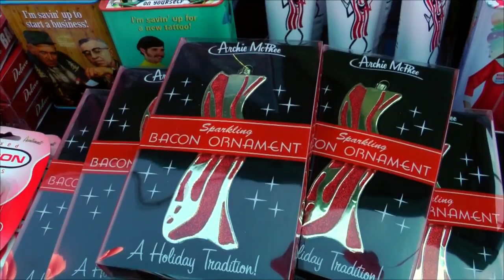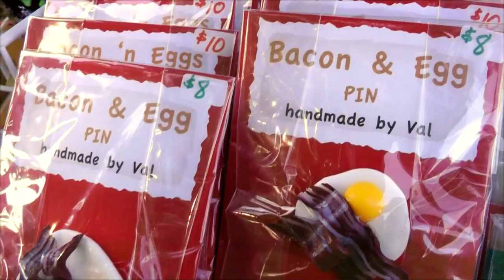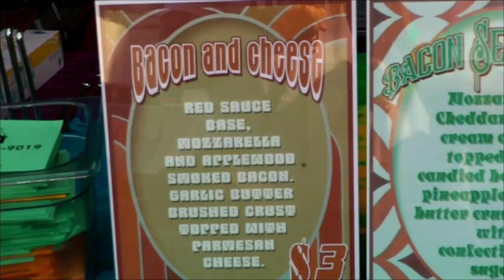PLANET OF THE PIGS! - Portland Bacon Festival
More unusual bacon fun from Portland, OR at the Bacon Fest!

My VideoGamerTony gaming channel!